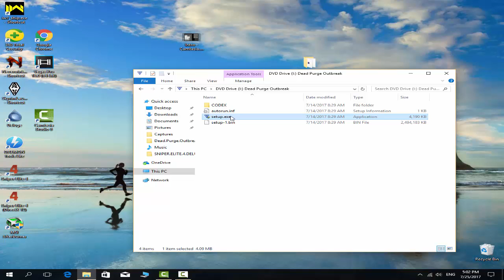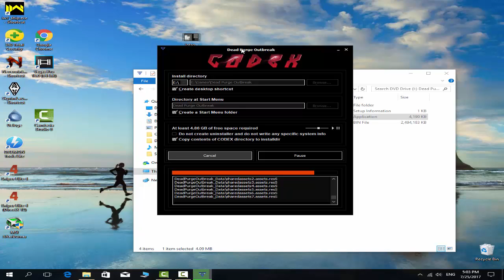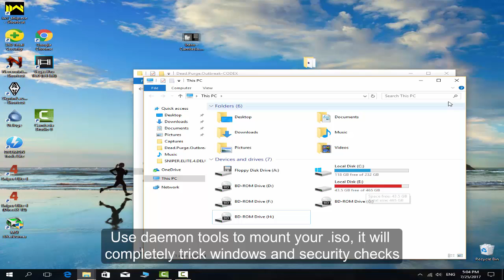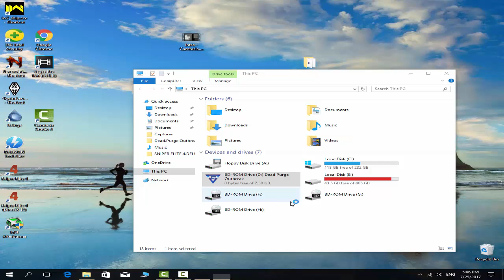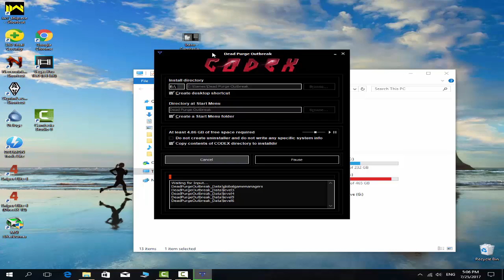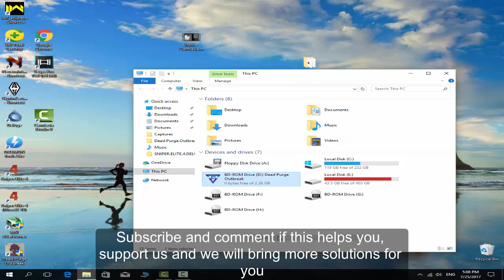Fix for ISDone.dll Unarc.dll errors with game installations 100% WORKS!!!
This is Fix that helped me install every game without any error, i believe this could fix it for ever.